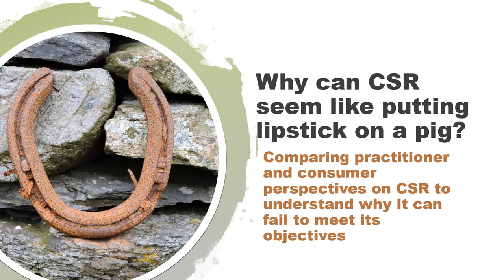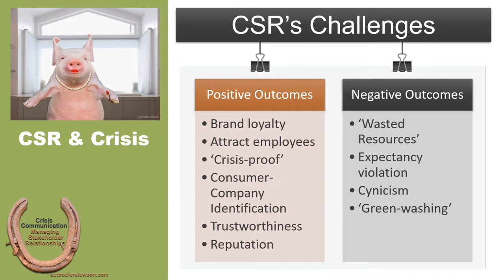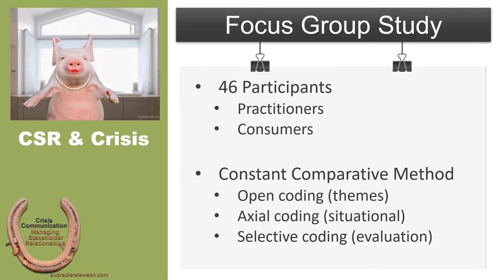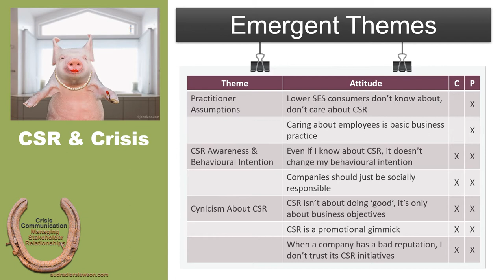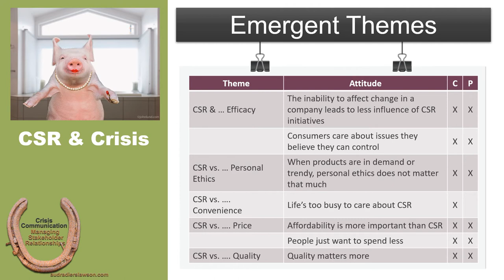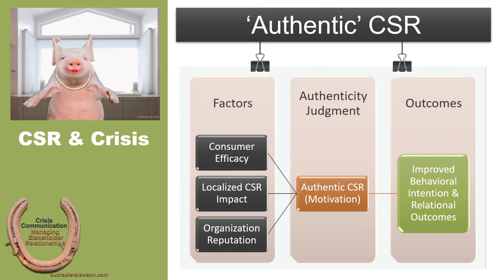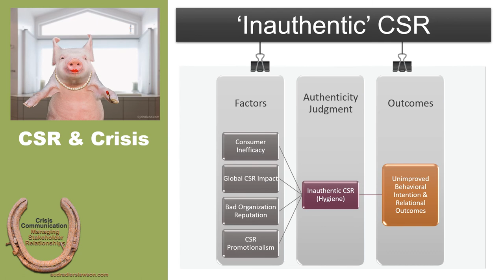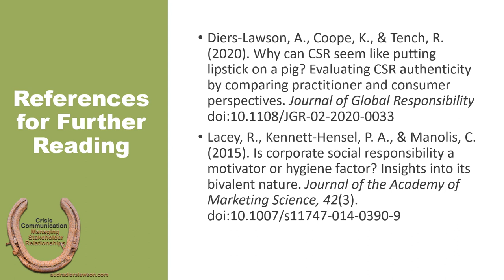14-3 CSR: Lipstick On A Pig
This lecture supports the text Crisis Communication: Managing Stakeholder Relationships and highlights and expands on material covered in chapter 14 by focusing on factors affecting corporate social responsibility.